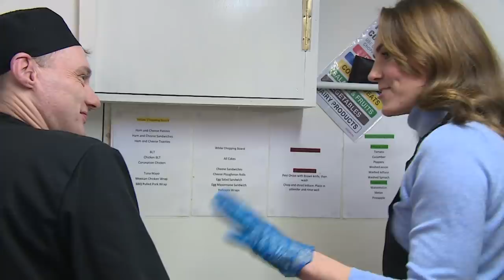Duchess of Cambridge Makes Chicken Wrap During Visit to Cafe in Aberdeen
The Duchess of Cambridge has visited a cafe run by homelessness charity Social Bite. Kate, known as the Countess of Strathearn while in Scotland, heard from staff, customers and volunteers at the venue in Aberdeen, which provides jobs to people who have been homeless.

Staff member Matt Thomas, who was homeless five years ago but now works in the cafe full-time and has a permanent home, showed her how to make a chicken wrap, joking: "You can come back and help me tomorrow."

Report by Matt Blair.